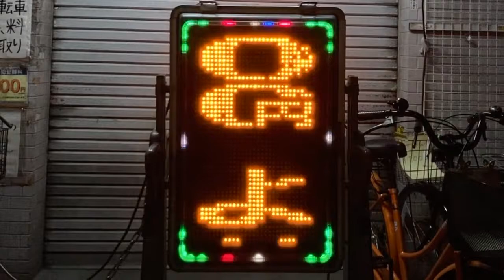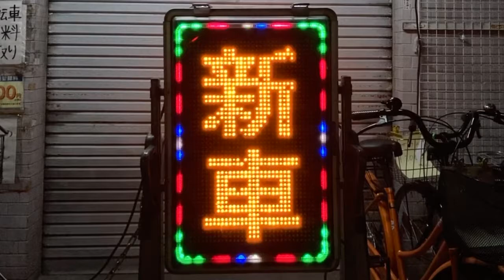広告用の電光掲示板 TOWA製 アドライト としくら小阪店(〒577-0046 大阪府東大阪市西堤本通西１丁目２−１８)